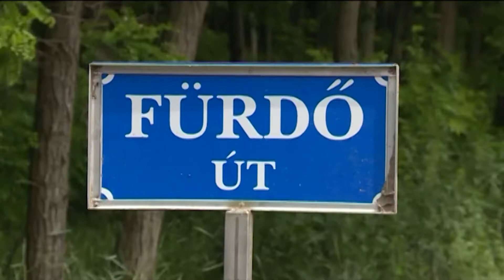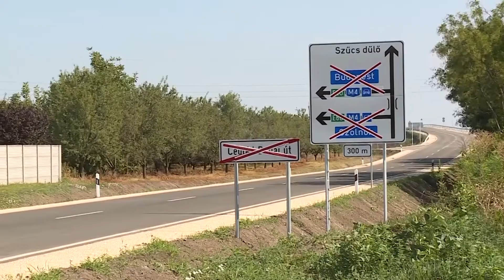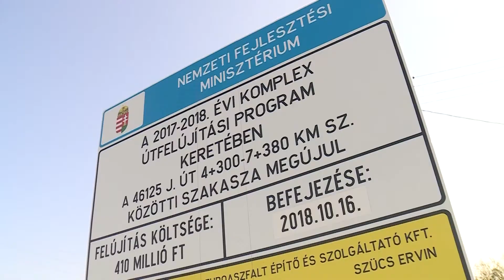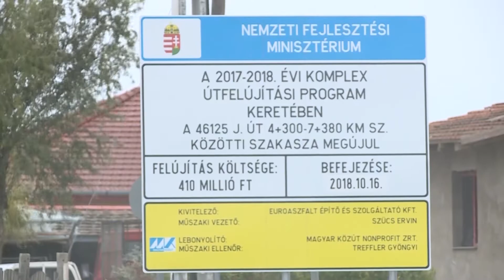Fogadóóra - Dr. Ferenczi Norbert - önkormányzati képviselő - FIDESZ - KDNP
Adás: 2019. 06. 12. Fogadóóra - CTV